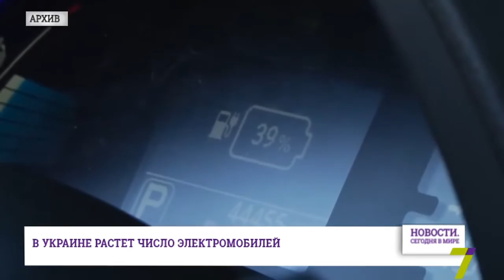3 февраля: Новости. Сегодня в мире (выпуск от 12:00)